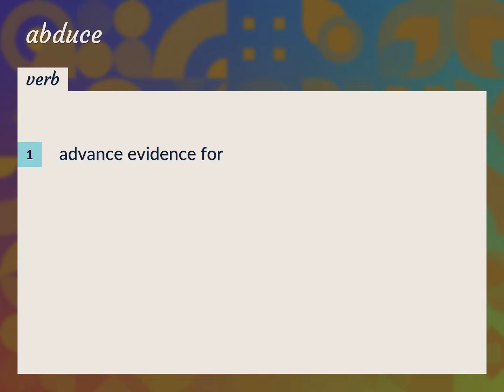Abduce | meaning of Abduce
What is ABDUCE meaning?